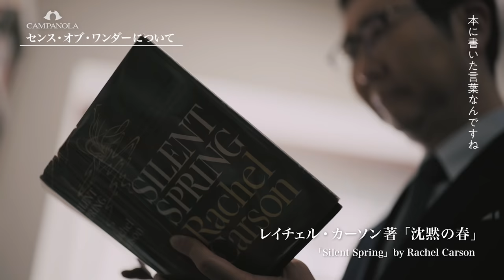【カンパノラ】生物学者 福岡伸一氏スペシャルインタビュー｜カンパノラ コスモサイン｜CAMPANOLA｜COSMOSIGN｜Citizen Watch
«CAMPANOLA STORIES – Vol.3生物学者 福岡伸一氏»
この動画は、唯一無二の存在感を放つカンパノラについて、作り手や使い手、さまざまな人がその魅力を語る『CAMPANOLA STORIES』。第三弾として登場するのは、カンパノラのオーナーでもある生物学者、福岡伸一氏。自然、生命、宇宙などの神秘や美しさに出会い、感動する「センス・オブ・ワンダー」という壮大なストーリー。そしてその無限の広がりを小さな時計の中に閉じこめるカンパノラの魅力について語っていただきました。

◆生物学者 福岡伸一
生物学者。1959年生まれ。京都大学卒。米国ハーバード大学医学部博士研究員、京都大学助
教授などを経て、青山学院大学教授、米国ロックフェラー大学客員研究者。サントリー学芸
賞を受賞した『生物と無生物のあいだ』（講談社現代新書）、『動的平衡』（木楽舎）など、
“生命とは何か”を動的平衡論から問い直した著作を多く発表。

0:00 センス・オブ・ワンダーについて
2:15 なぜ青は美しいのか？

«COLUMN 時の図書館»
カンパノラのオーナーであり、エヴァンジェリストを務める生物学者・福岡伸一氏が、「これだけは読んでおきたい本」にフォーカス。それぞれの本が現代を生きる私たちに示唆するものは何か、単なる知識ではなく、現代を生きるための知恵＝教養に変えるためにどうやって自分の中に「時間軸」を構築すべきか、解き明かします。
◆Vol. 2 ダ・ヴィンチの手稿：
◆Vol. 3 方舟さくら丸：

～ カンパノラ 公式ブランドサイト ～

【コスモサイン】
宇宙を手にする。

星座盤モデルは、北緯35度で見える恒星と星雲・星団を数十回もの版も重ねた精密な印刷で表示。時刻にあわせて時計とは逆まわりに回転し、リアルタイムの星座を正確に表示。月齢盤モデルは、月齢を表示する独創のクオーツウオッチ。文字板には正確に再現した月の満ち欠けをディスプレイし、月齢はもとより、月と太陽の位置、太陽の出没時刻を表示。

▼商品情報はこちら▼
カンパノラ
コスモサイン
品番：CTV57-1231
商品詳細はこちら！

【カンパノラ コスモサイン - CTV57-1231】
文字板に、無限に広がる星空

文字板に表された星座盤に収められた星々の数は、実に恒星1027個、星雲・星団166個にのぼる。散りばめられた星々たちを覗き込むとき、まるで満天の夜空を見ているかのようなロマンを感じとってもらいたい。

【メカニカルコレクション (漆文字板)】
日本が世界に誇るクラフトマンシップ。
漆は、時を超えて生きつづける。

カンパノラ
20周年記念モデル
メカニカルコレクション
暈響（かさねきょう）
品番：NZ0000-07L

【暈響（かさねきょう）- NZ0000-07L】
◆煌めく人生を。
煌めく螺鈿（らでん）の光が暈（かさ）を帯び、響きあう。
その美しい情景を名にした「暈響（かさねきょう）」には、匠の技を惜しみなく注ぎこみました。漆地に手作業で一枚一枚切り貝を散りばめ、丹念に磨き上げた文字板と外周部の螺鈿細工は、ひとつとして同じ表情がありません。